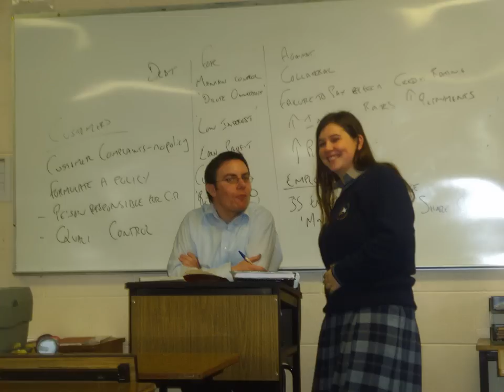Colaiste Iosagain Portarlington Class of 2008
Slideshow shown at the Graduation of the Class of 2008 in Colaiste Iosagain, Portarlington, Co Laois. No audio with this file